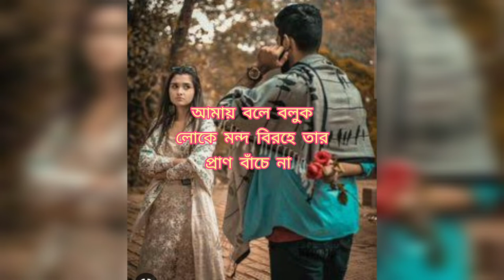দেকেছি রুপসাগরে মনের মানুষ কাচা সোনা 😇 romantic whatsapp status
Video Credits : Cast - Ditipriya, Dibyojyoti,

 Debasish Sen, Bhadra Basu, Arup Pal,

 Mousumi Pal, Shankari Banerjee Story , Concept and Creative Producer- Riya Deb

 Roy Director and DOP- Sayan Biswas Associate Director- Arpan Garai Assistant Director- Anubhav Chakraborty Executive Producer- Koustav Chatterjee Script- Riya Deb Roy, Anubhav Chakraborty Production Design- Dipendu Halder Editor- Pratik Banerjee Assistant Cinematographers- Litan Halder, Swapnil Karmakar